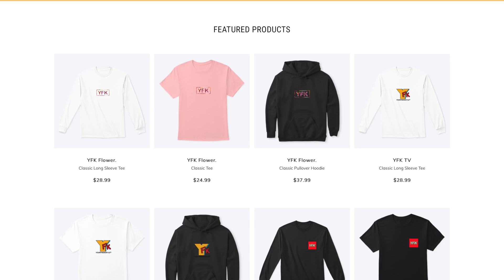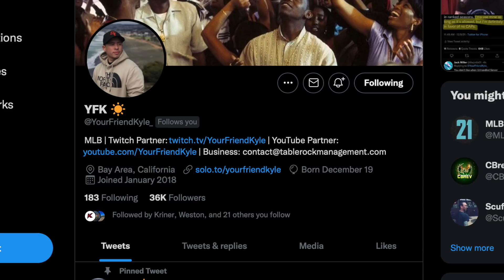IF I WIN I UNLOCK 99 MIKE TROUT! (1,000,000 STUBS!) MLB The Show 21